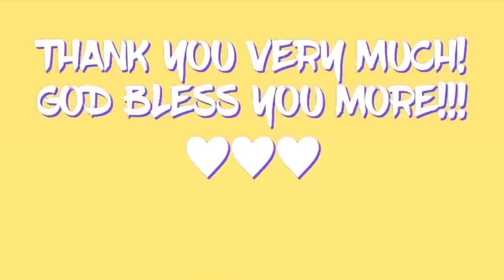Why I Choose Peace | Blessed are the peacemakers: for they shall be called the children of God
🟢Why I Choose Peace Over Conflict | Blessed are the peacemakers: for they shall be called the children of God.
“No price is too great to pay for inner peace. Peace is the harmonious control of life. It is vibrant with life-energy. It is a power that easily transcends all our worldly knowledge.”

🟢If you happen to find your art or images in the video please let me know and I will be glad to credit you or remove the video on my channel, please contact me at my FB or call . And I will respectfully delete or mute the music. Thank you for your understanding!